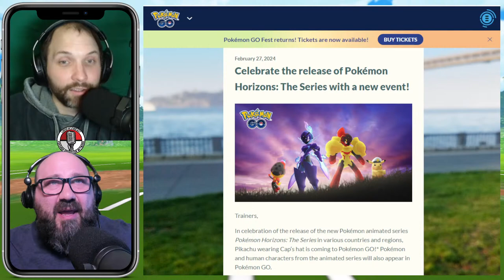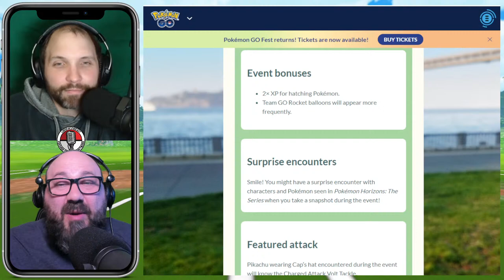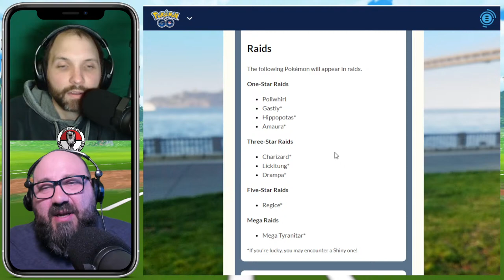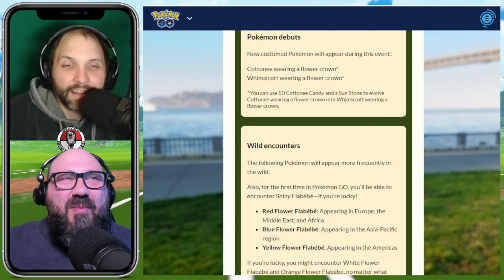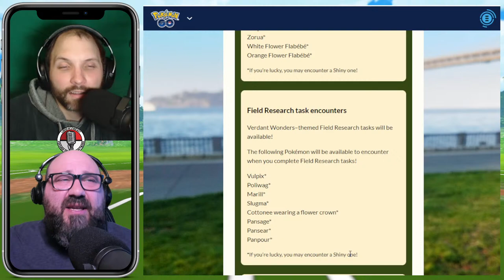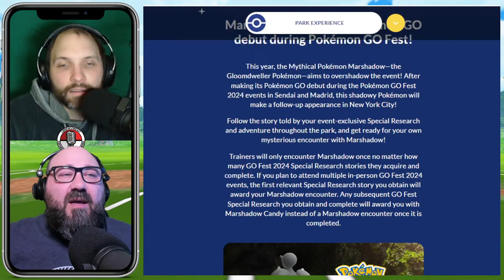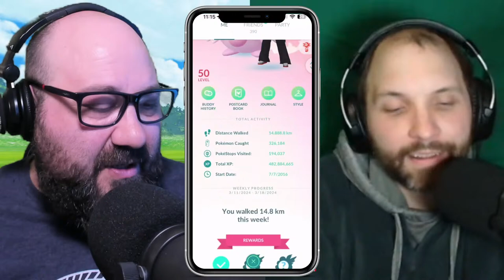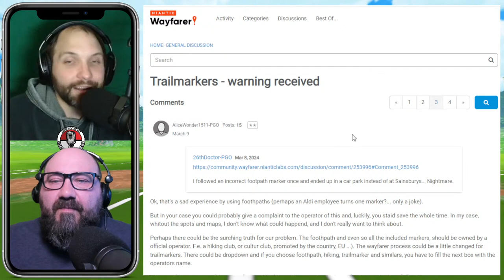LURED UP 301 - Weather Report - POKÉMON GO PODCAST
Lured Up Podcast 301

March has become a non stop barrage of events and has proven that this Season is bringing the heat. With the Horizons event wrapped up we have Weather Week and Verdant Wonders up next.

GO Fest details have been shared for each of the IRL locations. We will be in NYC this year, and hope to see everyone there!

Hosts
Ken Pescatore
Adam Tuttle

Writer and Producer
Ken Pescatore

Executive Producer
Paul Bhatt

Intro Music
Lake Verity (Drum & Bass Remix)
Tetracase
GameChops - Ultraball

Break Music
National Park
Mikel & GameChops
GameChops - Poké & Chill

Outro Music
Vast Poni Canyon
CG5 & GlitchxCity (Future Bass Remix)
GameChops - Ultraball